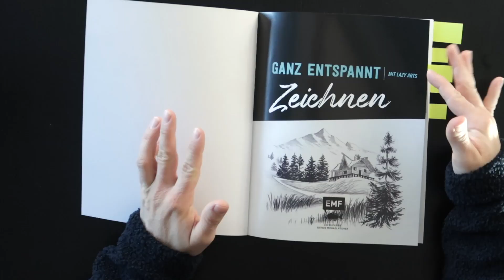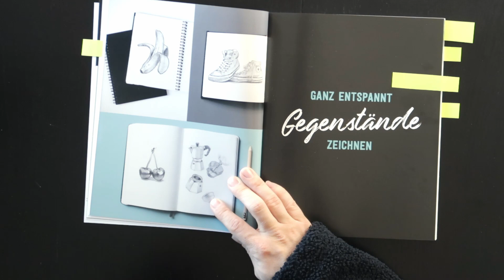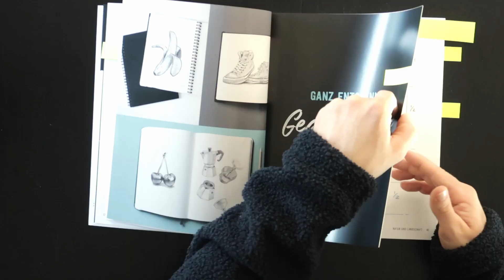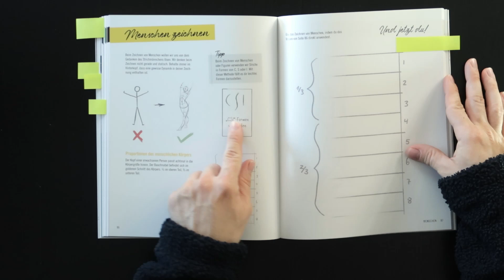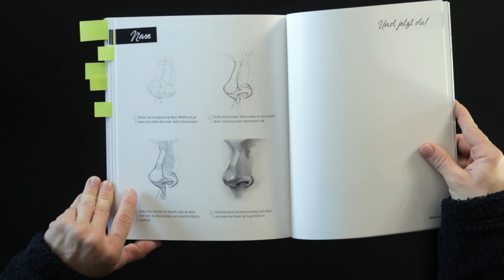Bücher für Künstler - Zeichnen lernen Buch [Episode 1]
✅ Lerne Zeichnen in 5 Tagen. Nimm gratis an unserer Challenge teil.

Jeden Monat stelle ich dir einen neues Buch für Künstler und Kreative vor.
Diesen Monat geht es ums Zeichnen lernen.
Heute ist es da Buch "Ganz entspannt Zeichnen" von Florian Erb aka Lazy Arts aus dem EMF Verlag.

Wenn du Anfänger bist und das Zeichnen lernen möchstest empfehle ich dir außerdem meinen kostenlose Online Kurs:

Viel Spaß beim Zeichnen lernen! :)